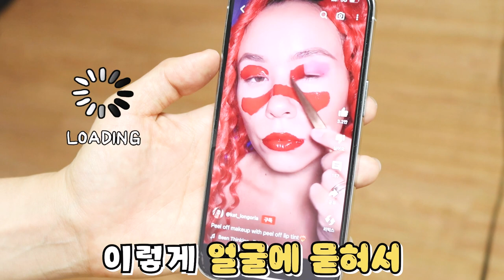화장하는데 남사친이 더빙하기 ㅋㅋㅋ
킹반장 맞을 짓만 골라 한다...
마지막에 갈래 뭐야.. ㅋㅋㅋ